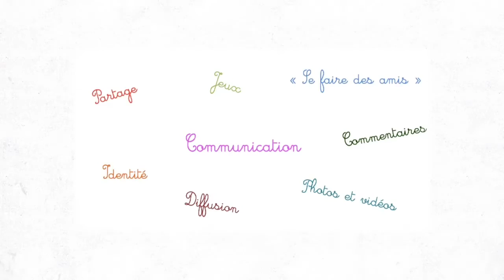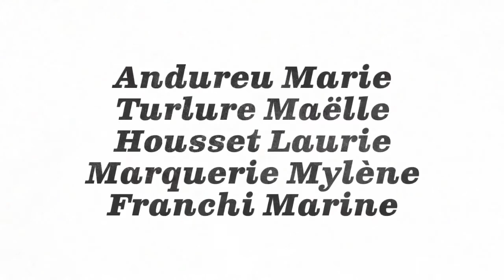Les réseaux sociaux, c est quoi?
Module de formation destiné aux élèves de cycle 3.